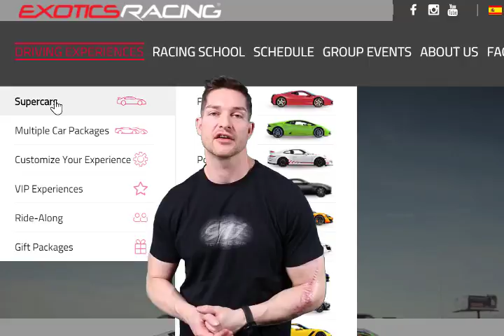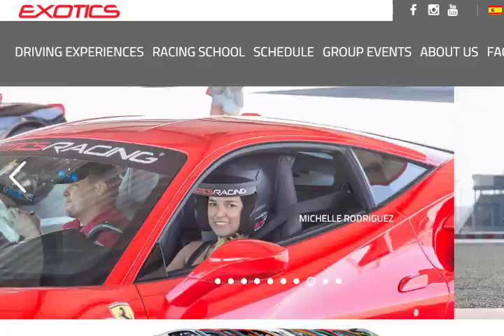Exotics Racing las vegas Aventador lamborghini danny driving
This is my experience of driving the Lamborghini Aventador at the Exotic Racing track in Las Vegas.  I tested out 10 cars and did 50 laps.